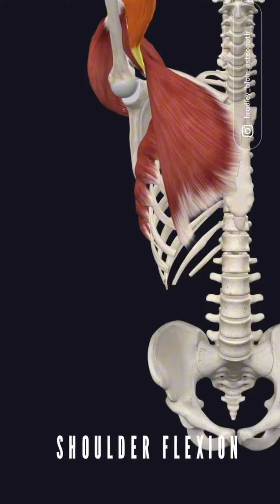.ما تيجى نشوف علميا عضله الباى بتشتغل ازاى / مع تمرين EZ BAR BICEPS CURL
وسع ايدك,  ضيق ايدك , شقلب ايدك , تمرينه تكوير,  تمرينه تطويل
اى هبد على العضله الغلبانه
.ما تيجى نشوف علميا عضله الباى بتشتغل ازاى علشان محدش يضحك علينا
.من تحضيرات فيديو PULL DAY بعلمك الاول تتمرن صح بعد كدا هصمملك التمرين
لكن لازم نعرف الاداء الصحيح والتشريح وعلم الحركه والعضلات المستهدفه علشان نستفاد استفاده كامله ♥
بقدملك المعلومه شامله تشريح وعلم حركه واداء  صحيح وتركات من الخبره على مدار 15 سنه .
متحمسين لشرح تمرين ال PULL DAY WORKOUT